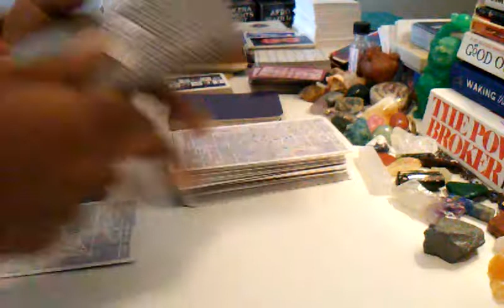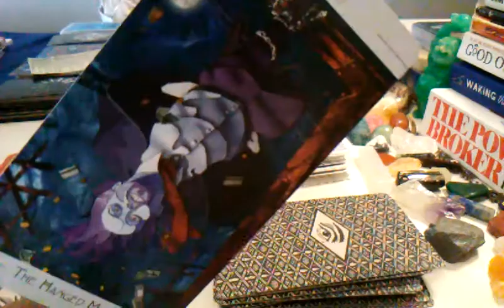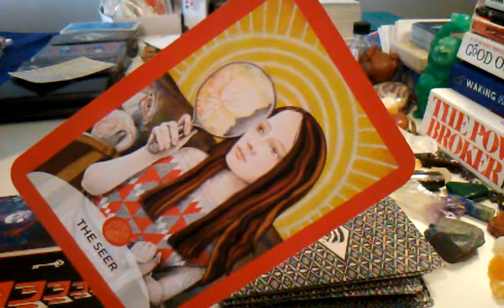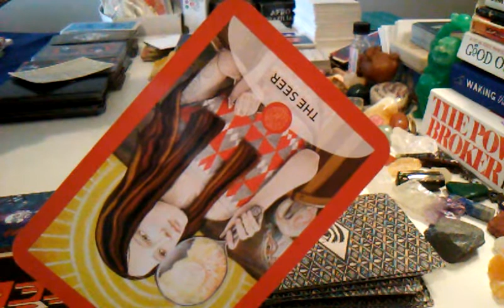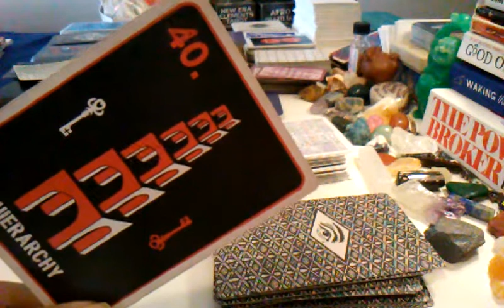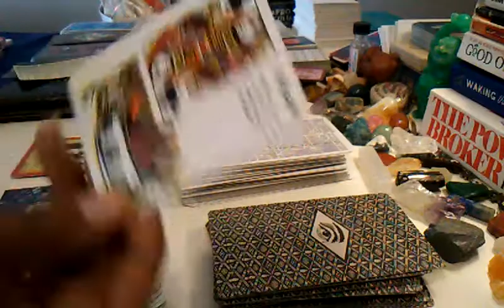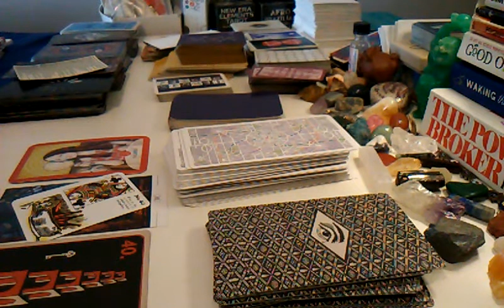LEO - TWOFULLMOONS - OCT 31